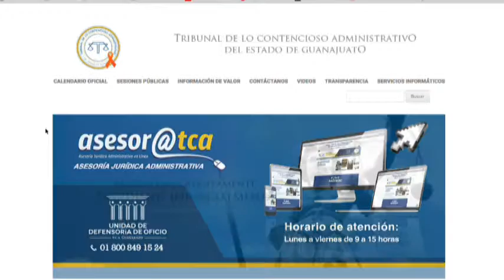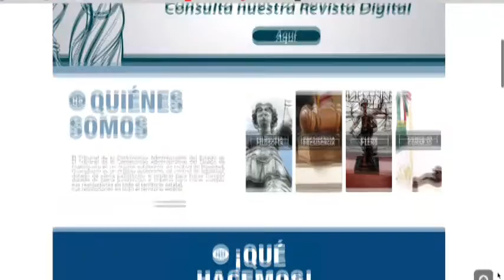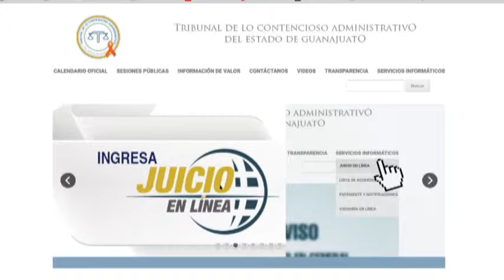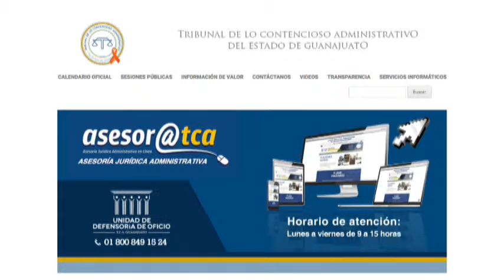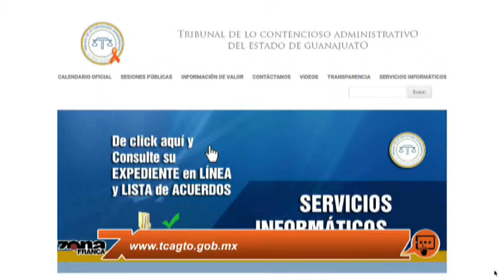Arturo Lara Martínez Presidente TCA